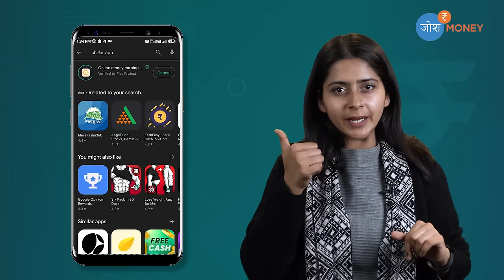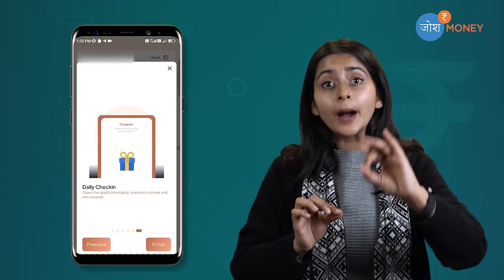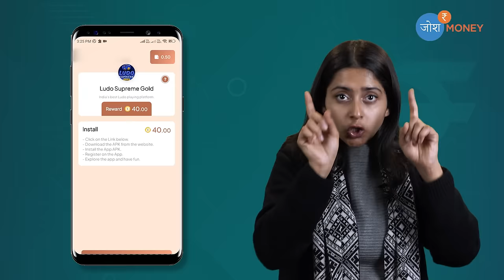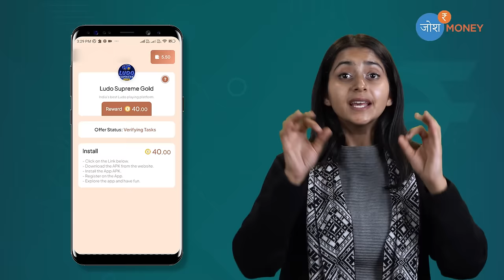Chillar App Se Paise Kaise Kamaye? | Money Earning App Chillar | Earn Money Online From Mobile 2024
Chillar App Se Paise Kaise Kamaye? | Earn Money Online From Mobile | Earning Apps 2023 | Josh Money

In this video of Josh Money, Vidushi Chhabra is talking about earning idea from chillar app.
Earn daily cash with Chillar app, a great way to make money daily.With our online money Making app,you'll be rewarded money for completing daily tasks. It's fast, free, and easy to use and money earning apps.This is an amazing way to earn real money on paise kamane wala app.Earn ‘Chillar’ coins by completing easy tasks, and you can use these coins to recharge your wallet instantly with money. Whether you're looking for a few quick money or just having fun while taking time to make money, this paise kamane wala app is one of the quickest ways to earn money. Complete interesting offers to get more money.

*This is not a recommendation or paid video. Please do your own research before investing your time and money. *

Which is the No 1 money earning app?
Which is the No 1 money earning app in India?
Which app gives money daily?
Is there any real app to earn money?
What are the top 3 paid apps?
How can I earn fast money?
Which is the best earning app in 2022?
How can I make 1000 a day?
How can I get free money?
How can I earn money with my phone?
How can I earn 500 a day from mobile?